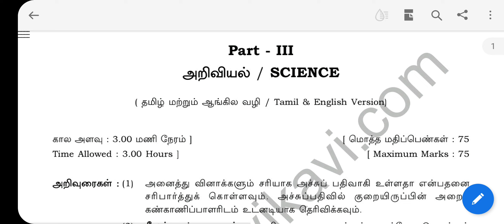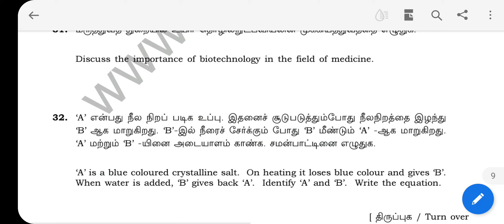10th science public exam original question paper-september#public exam Question Paper 2023